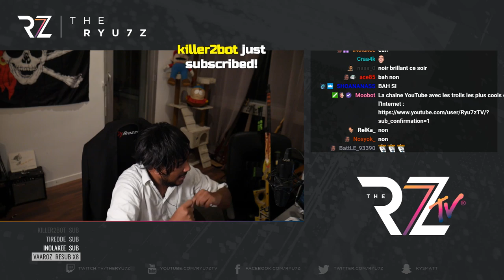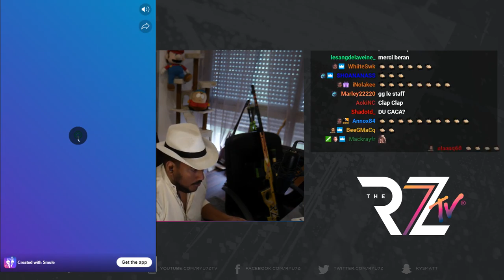BEST OF HEBDO #22 The Ryu7z